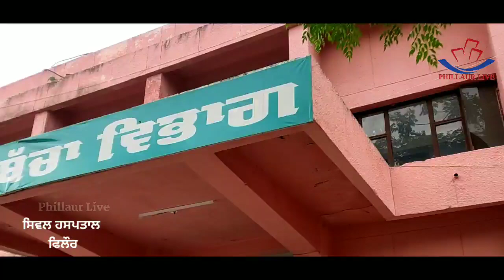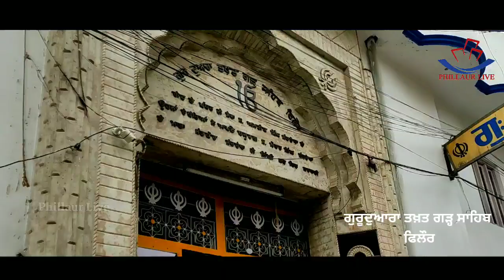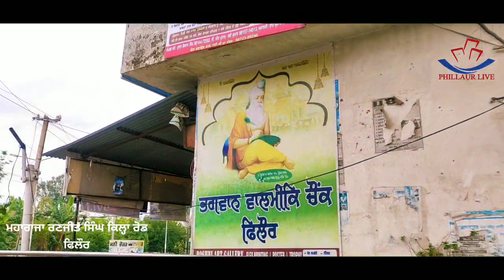LOCKDOWN || PHILLAUR LIVE TEAM || Full video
Credit by
Phillaur live team